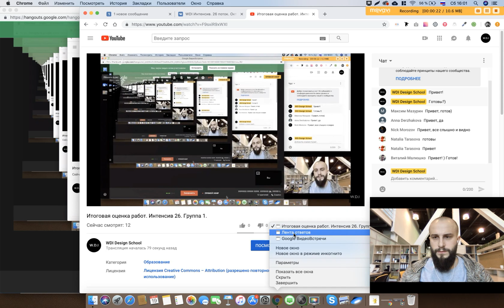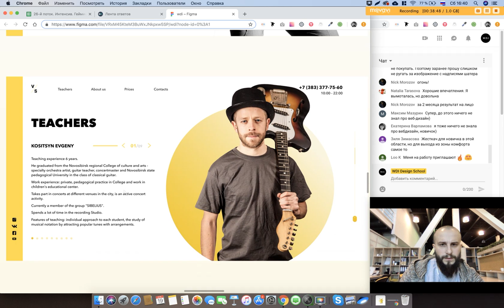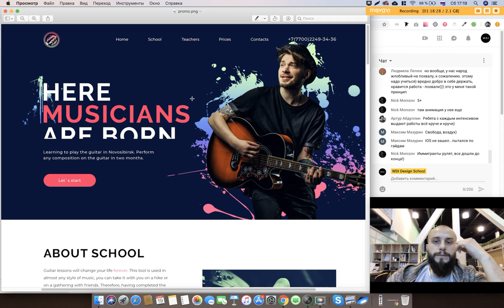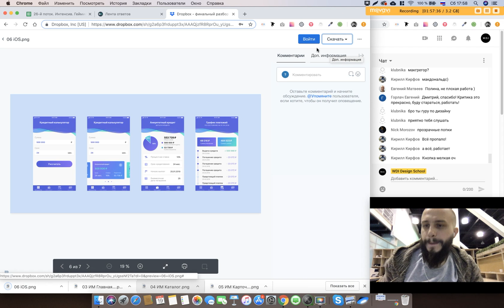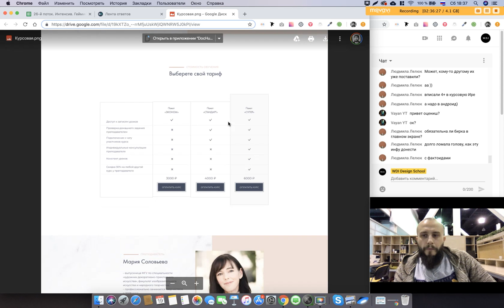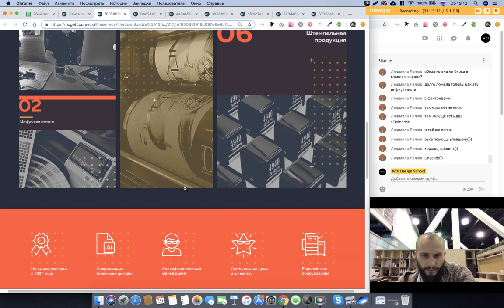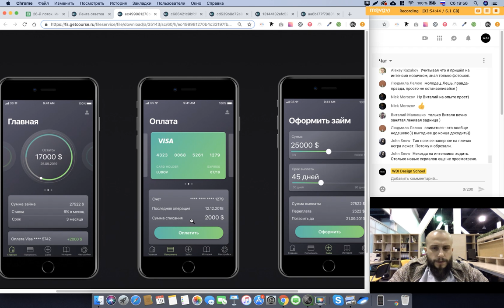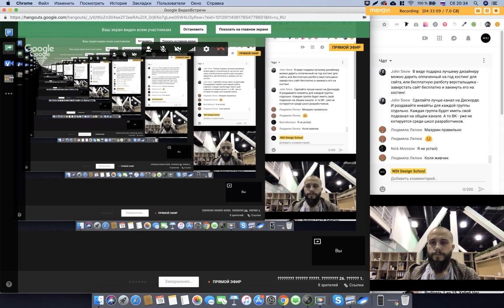Интенсив 26. Итоговая оценка работ. Группа 1. Полная запись.